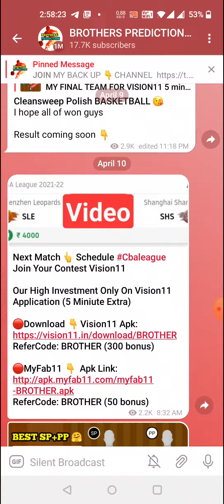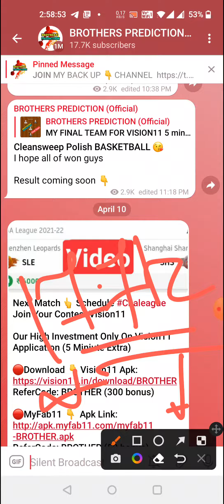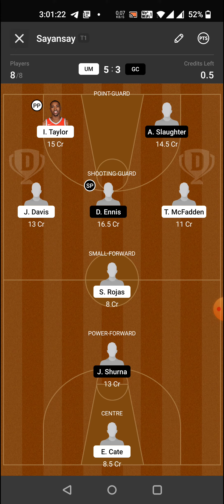UM vs GC BASKETBALL DREAM11 TEAM PREVIEW TODAY MATCH | SPANISH LIGA ACB DREAM11 TEAM